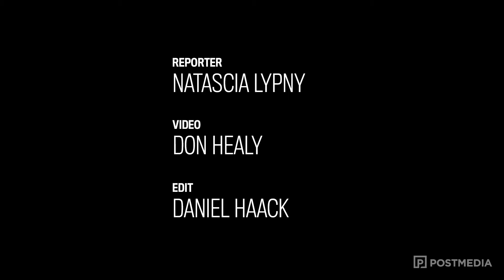Inquiry into Wascana Village development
RM of Sherwood deputy reeve Tim Probe and chief administrative officer Ron McCullough respond to the announcement that the Ministry of Government Relations has ordered an inquiry into the Wascana Village development.